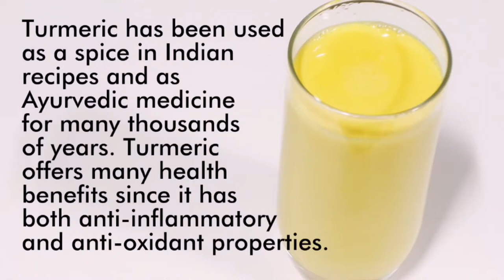Turmeric Milk for WEIGHT LOSS & DETOX | GOLDEN MILK for Burn fat , Body swelling, Glowing Skin, Cold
Turmeric Milk for weight loss | GOLDEN MILK for Bloating , Body swelling, Glowing Skin, Cold & Cough , Burn fat, Healthy heart, Diabetics, detox, etc.